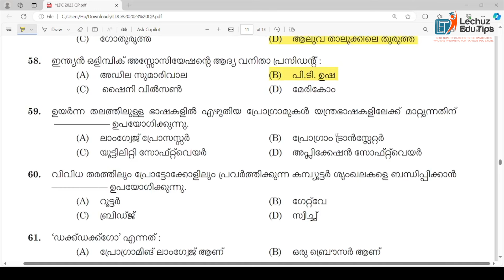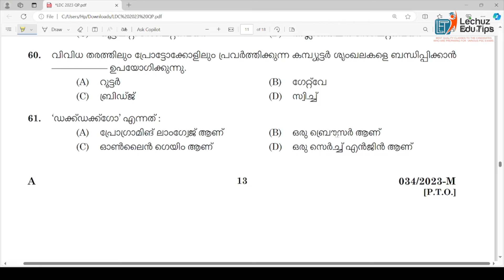PREVIOUS YEAR QUESTION PAPER പഠിച്ച് മികച്ച റാങ്ക് നേടാം |2024 LDC LGS CPO ഉയർന്ന റാങ്ക് നേടാം